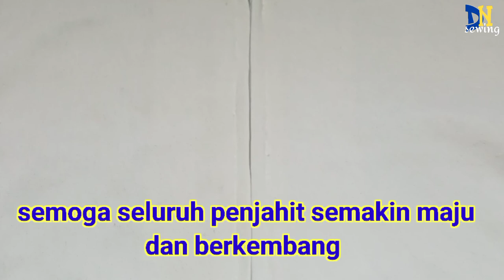Jahit resleting / zipper tertutup untuk jaket hoodie sweater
Yang mau tanya2 silahkan chat dikolom komentar.. saran dan kritiknya kami siap nerima..

amin yra.